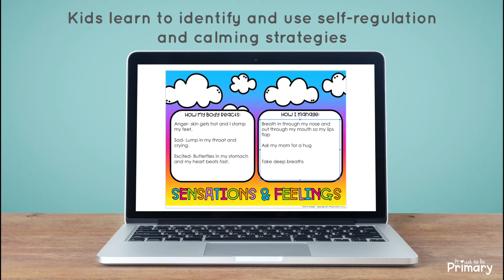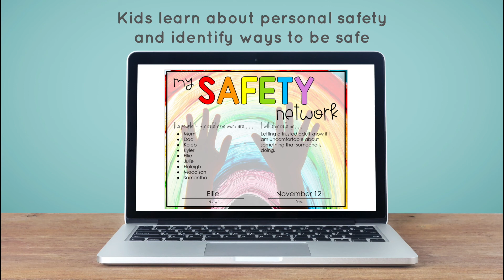Self-Management DIGITAL Grades 3-5 Google & PowerPoint Activities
This DIGITAL self-management & mindfulness SEL curriculum for 3-5 includes 5 detailed lessons filled with digital, interactive activities that teach older kids ways to self-regulate, mindfulness, stress management, self & impulse control, and personal safety.

The program provides teachers and parents with lesson plans, instructions, videos, and activities to support social-emotional learning in digital format.